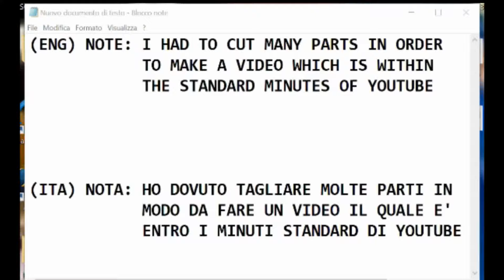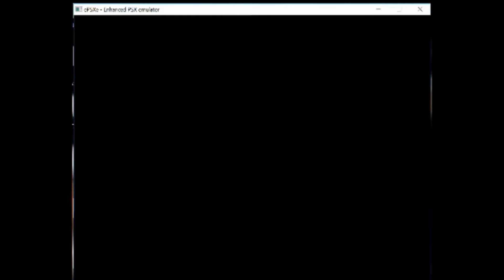Rayman Brain Games (USA) - Mod - Musics of the Zones swapped with those of their respective Bosses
(ENG)
This is a Mod for Rayman Brain Games which swap the Original Musics of their Zones with the ones of the Bosses of Rayman 1 in their own Zone.
For doing this you need to replace the Track which you want to swap, in this case the Musics are like this :
Rayman Brain Games (USA) (Track 02).bin (MUSIC OF THE DREAM FOREST)
replaced with
Rayman (USA) (Track 09).bin             (MUSIC OF MOSKITO)
Rayman Brain Games (USA) (Track 03).bin (MUSIC OF BAND LAND)
replaced with
Rayman (USA) (Track 20).bin             (MUSIC OF MR SAX)
Rayman Brain Games (USA) (Track 04).bin (MUSIC OF BLUE MOUNTAINS)
replaced with
Rayman (USA) (Track 27).bin             (MUSIC OF MR STONE)
Rayman Brain Games (USA) (Track 05).bin (MUSIC OF PICTURE CITY)
replaced with
Rayman (USA) (Track 38).bin             (MUSIC OF SPACE MAMA IN THE FINAL ENCOUNTER)
Rayman Brain Games (USA) (Track 06).bin (MUSIC OF THE CAVES OF SKOPS)
replaced with
Rayman (USA) (Track 45).bin             (MUSIC OF MR SKOPS)
Rayman Brain Games (USA) (Track 07).bin (MUSIC OF CANDY CHATEAU)
replaced with
Rayman (USA) (Track 13).bin             (MUSIC OF MR DARK)
Rayman Brain Games (USA) (Track 08).bin (MUSIC OF BETILLA)
replaced with
Rayman (USA) (Track 03).bin             (MUSIC OF THE FIRST LEVEL OF THE DREAM FOREST)
Rayman Brain Games (USA) (Track 09).bin (MUSIC OF MENU OF RAYMAN BRAIN GAMES)
replaced with
Rayman (USA) (Track 33).bin             (MUSIC OF MENU OF RAYMAN 1)
Rayman Brain Games (USA) (Track 10).bin (MUSIC OF THE INTRO OF UBISOFT)
replaced with
Rayman (USA) (Track 29).bin             (MUSIC OF LEVEL FINISHED IN RAYMAN 1)
For replace a Music, rename the one which you have chosen in order to make the Game not able to recognize it, then copy and paste the Music from Rayman 1 in the folder of Rayman Brain Games and rename it as the one you have just changed name before, for Example :
Rayman Brain Games (USA) (Track 02).bin --- X Rayman Brain Games (USA) (Track 02).bin
Rayman (USA) (Track 09).bin Rayman Brain Games (USA) (Track 02).bin
NOTE 1 : Do not swap the Tracks which have the number "01" since they represents the Main Game.
NOTE 2 : Do not leave a Track Unnamed, otherwise the Game will malfunction, however, if this should happen, you just need to Rename the Music in order to make the Game recognize it for making it works again.
NOTE 3 : Is possible Swap Musics from Rayman Brain Games to Rayman 1, too.
(ITA)
Questa è una Mod per Rayman Brain Games il quale scambia le Musiche Originali delle loro Zone con quelle dei Boss di Rayman 1 nelle loro proprie Zone.
Per fare questo avete bisogno di rimpiazzare la Traccia il quale volete scambiare, in questo caso le Musiche sono come questo :
Rayman Brain Games (USA) (Track 02).bin (MUSICA DELLA FORESTA DEI SOGNI)
rimpiazzata con
Rayman (USA) (Track 09).bin   (MUSICA DI MOSKITO)
Rayman Brain Games (USA) (Track 03).bin (MUSICA DELLA TERRA BAND)
rimpiazzata con
Rayman (USA) (Track 20).bin  (MUSICA DI MR SAX)
Rayman Brain Games (USA) (Track 04).bin (MUSICA DELLE MONTAGNE BLU)
rimpiazzata con
Rayman (USA) (Track 27).bin   (MUSICA DI MR STONE)
Rayman Brain Games (USA) (Track 05).bin (MUSICA DELLA CITTA' PITTURA)
rimpiazzata con
Rayman (USA) (Track 38).bin             (MUSICA DI SPACE MAMA NEL SUO INCONTRO FINALE)
Rayman Brain Games (USA) (Track 06).bin (MUSICA DELLE CAVERNE DI SKOPS)
rimpiazzata con
Rayman (USA) (Track 45).bin             (MUSICA DI MR SKOPS)
Rayman Brain Games (USA) (Track 07).bin (MUSICA DEL CASTELLO DOLCI)
rimpiazzata con
Rayman (USA) (Track 13).bin             (MUSICA DI MR DARK)
Rayman Brain Games (USA) (Track 08).bin (MUSICA DI BETILLA)
rimpiazzata con
Rayman (USA) (Track 03).bin             (MUSICA DEL PRIMO LIVELLO DELLA FORESTA DEI SOGNI)
Rayman Brain Games (USA) (Track 09).bin (MUSICA DEL MENU DI RAYMAN BRAIN GAMES)
rimpiazzata con
Rayman (USA) (Track 33).bin             (MUSICA DEL MENU DI RAYMAN 1)
Rayman Brain Games (USA) (Track 10).bin (MUSICA DELL'INTRO DELLA UBISOFT)
rimpiazzata con
Rayman (USA) (Track 29).bin             (MUSICA DEL LIVELLO FINITO IN RAYMAN 1)
Per rimpiazzare una Musica, rinominate quella il quale avete scelto in modo da rendere il gioco non in grado di riconoscerla, poi copiate e incollate Musica da Rayman 1 nella cartella di Rayman Brain Games e rinominatela come quella avete cambiato il nome prima, per Esempio :
NOTA 1 : Non provate a scambiare le Tracce con il numero "01" dal momento che rappresentano il Gioco Principale.
NOTA 2 : Non lasciate una Traccia Non Nominata, altrimenti il Gioco malfunzionerà, tuttavia, se questo dovesse accadere, avete solo bisogno di Rinominare la Musica in modo da rendere il Gioco in grado di riconoscerla per farlo funzionare di nuovo.
NOTA 3 : E' possibile Scambiare anche le Musiche da Rayman Brain Games a Rayman 1.